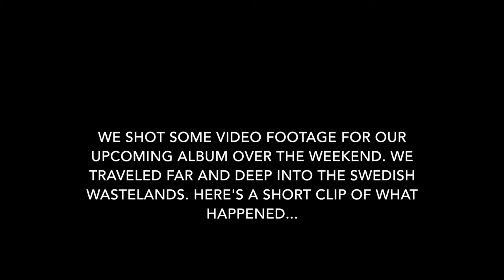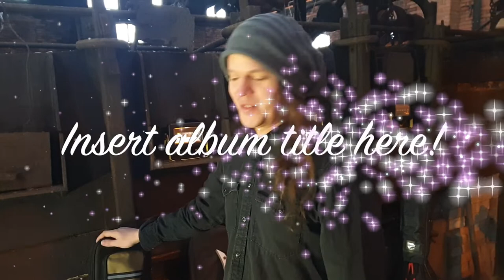VIDEO SHOOT VLOG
Although it was cold as we had a ton of fun filming videos with Daniel Wahlström / Heavy Groove Media for our upcoming album.